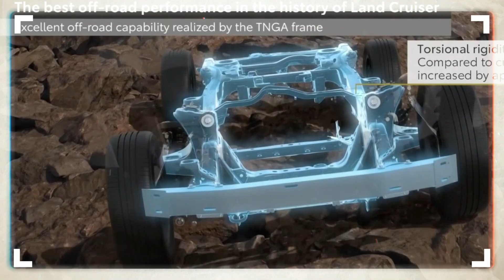2024 TOYOTA LANCRUISER PRADO USA | NEW MODEL | ENGINE & RELEASE DATE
ALL NEW 2024 TOYOTA LANCRUISER PRADO  -  2024 toyota lancruiser prado redesign - next generation !